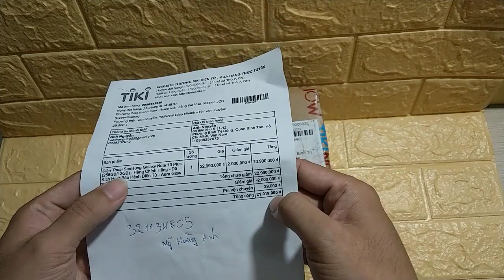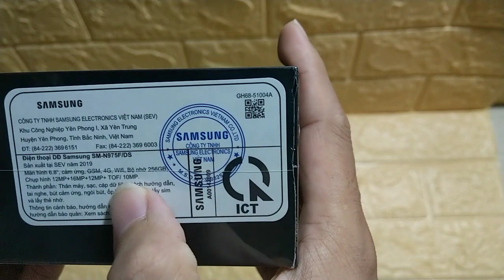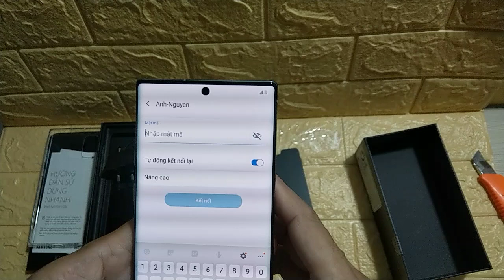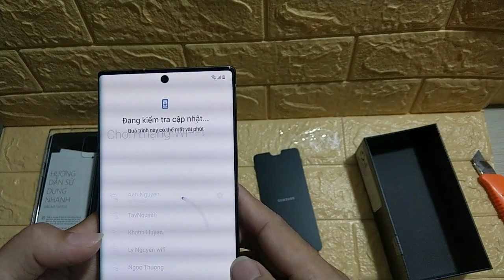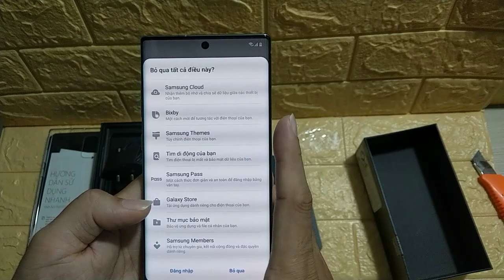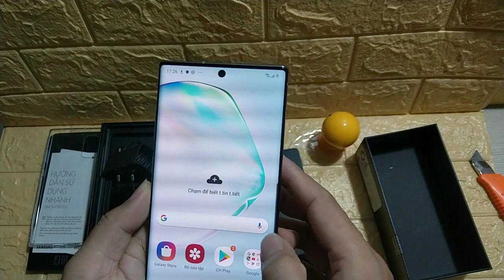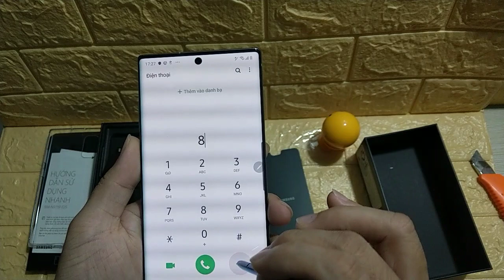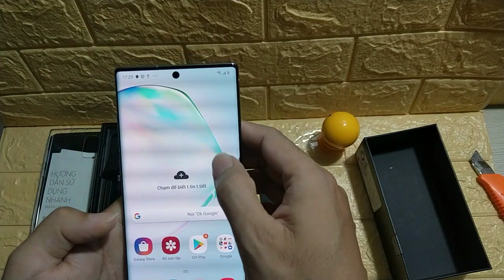Mua Samsung Galaxy Note 10 Plus tại Tiki giá 21triệu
Hôm nay mình khui hàng 1 con  Samsung Galaxy Note 10 Plus tại Tiki
Hình thức thanh toán qua thẻ và vận chuyển tiki Now rất là nhanh luôn
Trong 1 cơn mưa tầm tả 1 anh giao hàng gọi lấy hàng và đây là video khui 1 em Note 10+